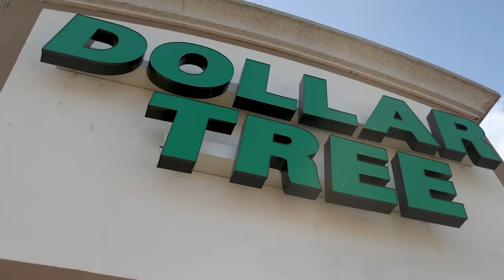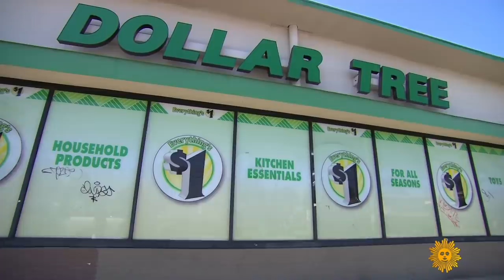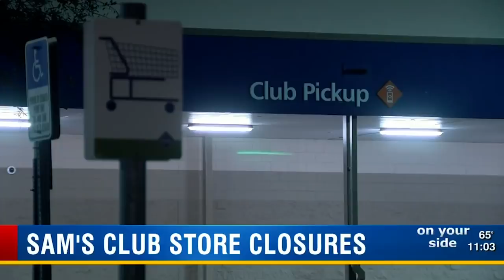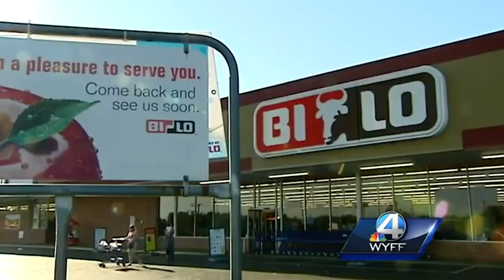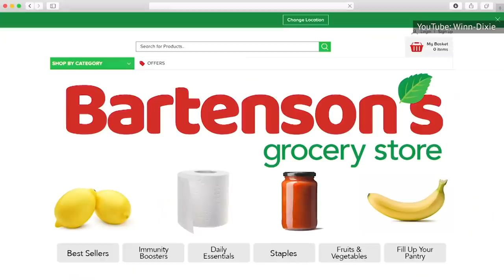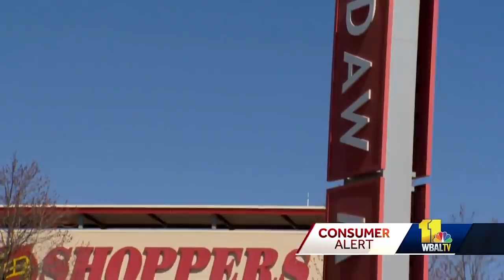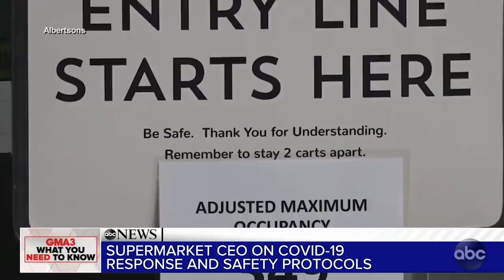Grocery Stores That Sadly Might Not Survive 2021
Since the coronavirus began, grocery stores have become battlegrounds for sought-after items like toilet paper, bottled water, sourdough starters, and frozen foods. The pandemic also changed the way we shop at grocery stores.

Trips to the grocery store became fewer, lists got better, online grocery shopping became even more popular than before, and you would think that most grocery stores made a killing, but think again.

Sure, there are grocery stores that are making a killing, but some are also struggling to keep up with the changing trends and behaviors of consumers. Here are grocery stores that sadly might not survive 2021.

Whole Foods | 0:00
Family Dollar | 1:16
Lucky's Market | 2:05
Sam's Club | 3:01
BI-LO | 4:13
Harvey's Supermarket | 5:03
Winn-Dixie | 6:02
Kroger | 6:59
Shoppers | 7:53
Albertsons | 8:39
Safeway | 9:42